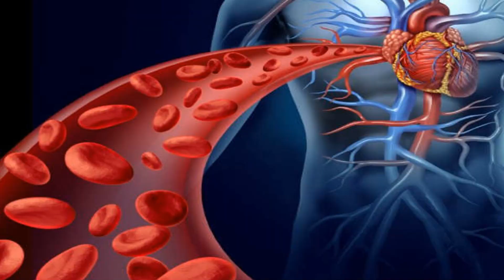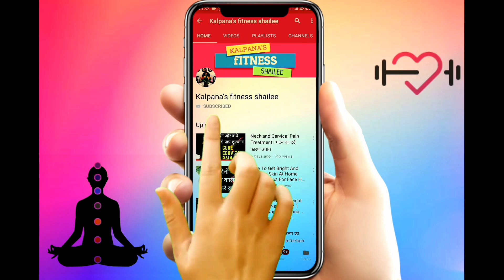दाद,खाज,खुजली,स्किन की कैसी भी प्रॉब्लम को हमेशा के लिए करे ठीक